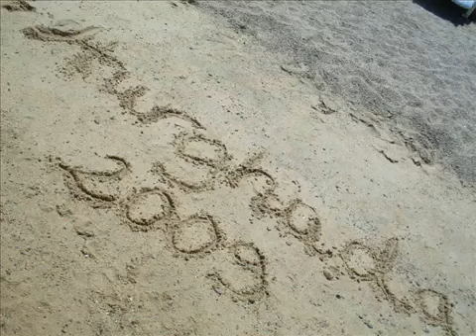Four Cats in Hurghada, 2009, PALM BEACH HOTEL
En kolay ve sorunsuz vize işlemi hemen israil vizesi alın.Tek yapmanız gereken 2 adet resim ve geçerli pasaportunuzu bize ulaştırmak olacaktır